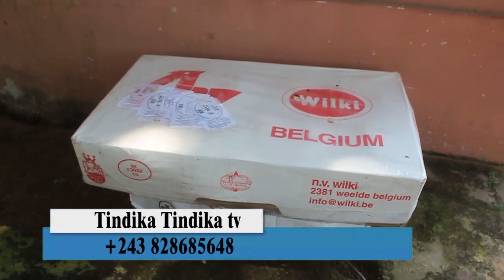NDE BOYEEE... BALINGI BISO TEE MAWA TROP